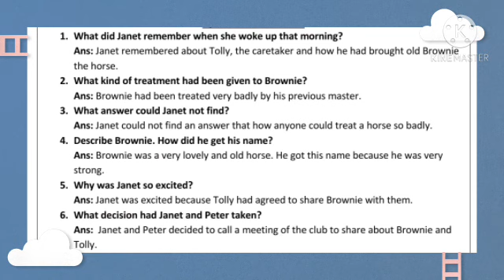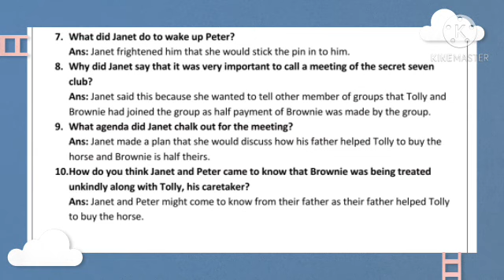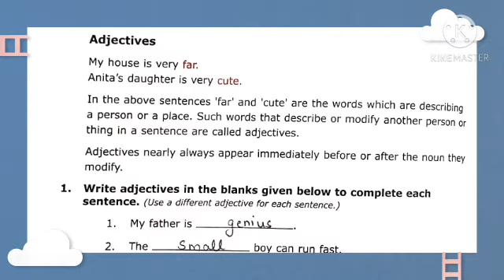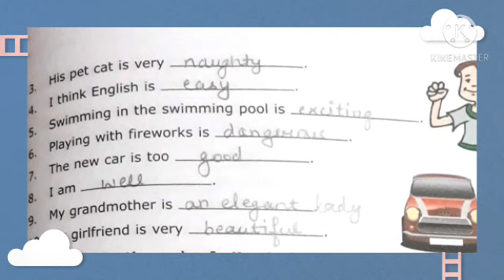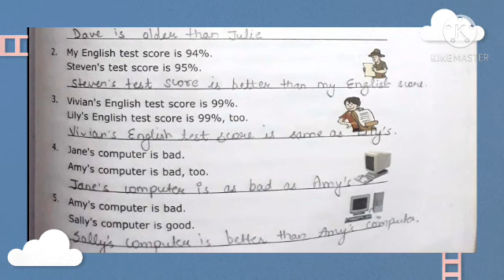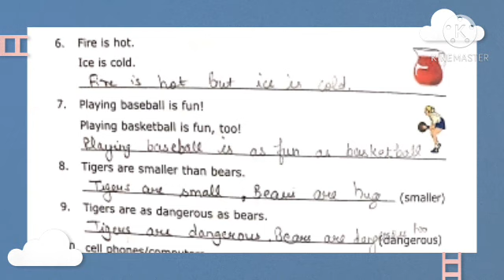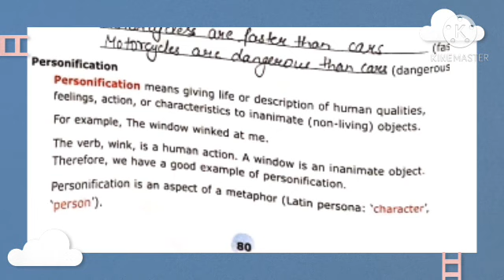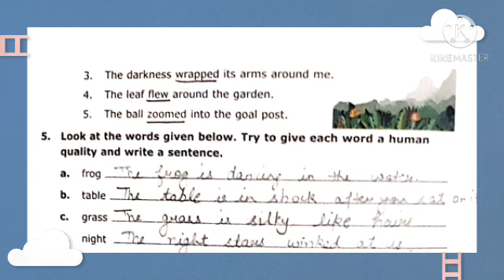Fun For The Secret Seven question answers and exercise chapter 8 class 7th.